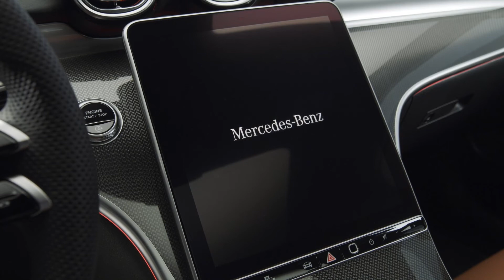新一代紅旗H5實車申報！長度近5米，外觀酷似H9，新增1.5T油電混動 | all-new hongqi H5 2023